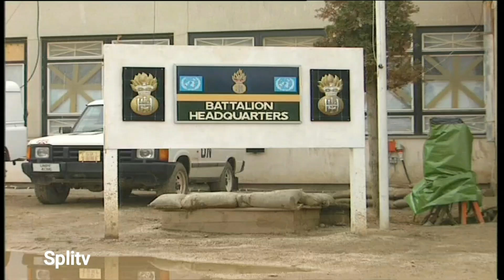UN kamp negdje u Srednjoj Bosni 1993.ili 1994.